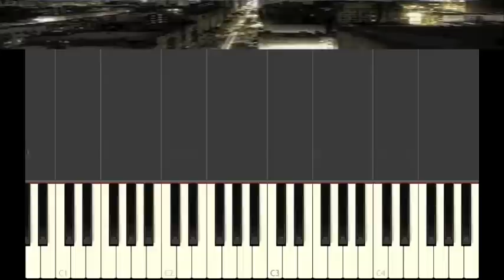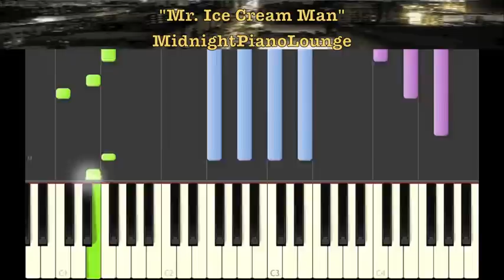♫ Mr. Ice Cream Man by Master P Piano Tutorial In F Major ♫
How to play Mr. Ice Cream Man by Master P on Piano
In the Key Of A Minor

Synthesia piano tutorial, hip hop piano tutorial, rap piano tutorial, master p piano tutorial, down south rap